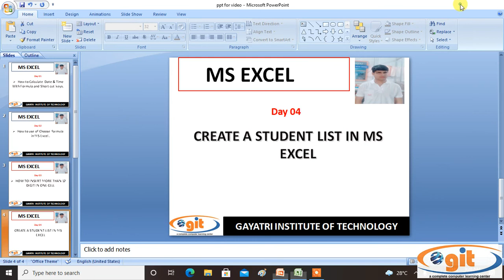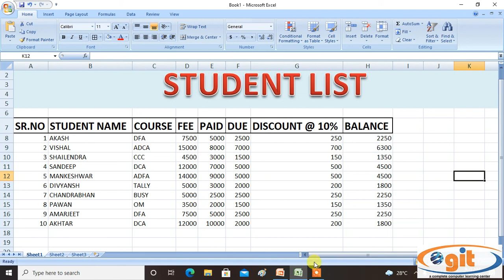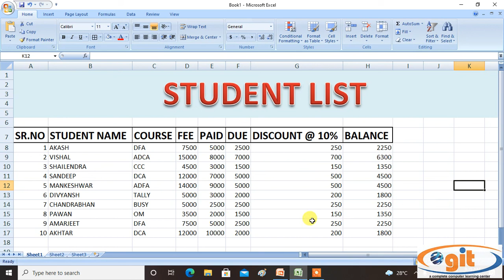Day 08 : How to Create Student List in MS Excel || MS Excel में स्टूडेंट लिस्ट कैसे बनाते हैं ?||GIT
MS Excel में स्टूडेंट लिस्ट कैसे बनाते हैं ?